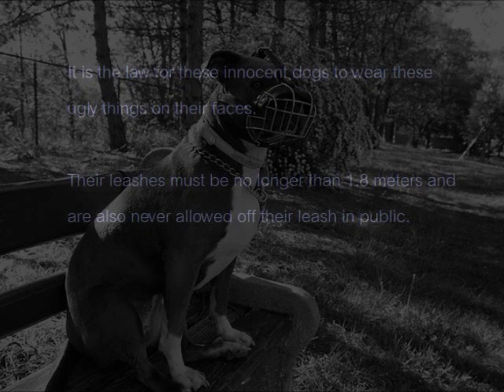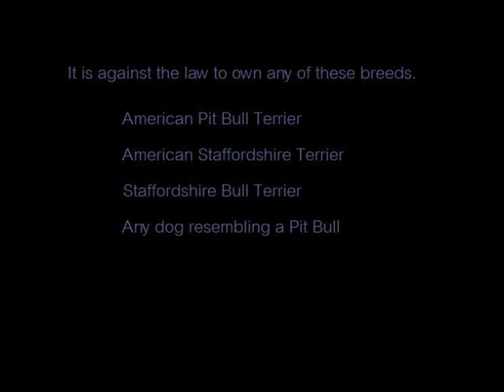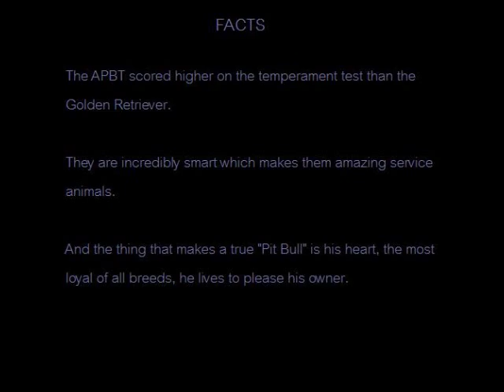The Sad Story of Pit Bulls from Ontario (Fight BSL)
THANKS AGAIN! I GIVE FULL CREDIT OF THIS MUSIC TO SARAH MCLACHLAN.

SIGN THIS PETITION! (THANK YOU ALL FOR SIGNING WE HAVE REACHED OUR GOAL OF 7,500 !!! BUT IT IS NOT OVER, NEW GOAL IS 10,000 SO KEEP ON SIGNING)

Fave Facebook pages you gotta check out!

Help save Rocket!